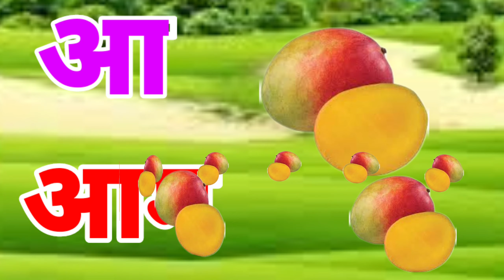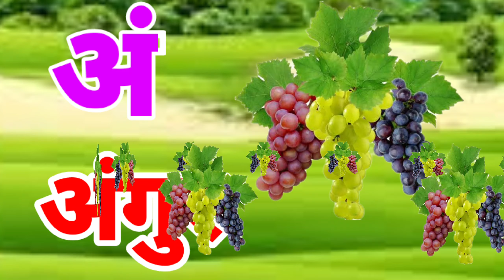अ से अनार - Hindi Varnamala Geet - Hindi Phonics Song - Hindi Alphabet Song -Hindi Rhymes....